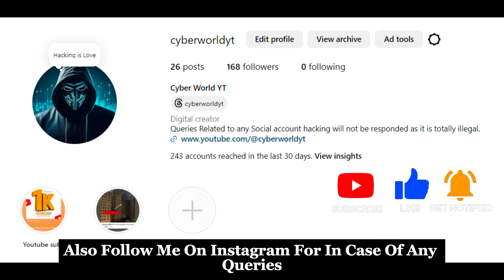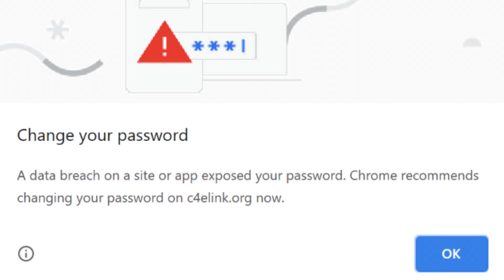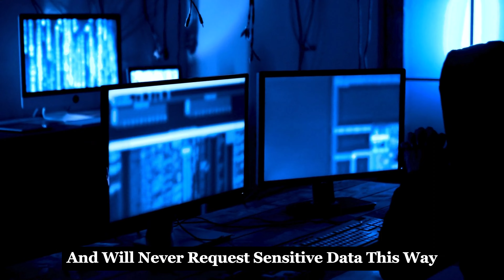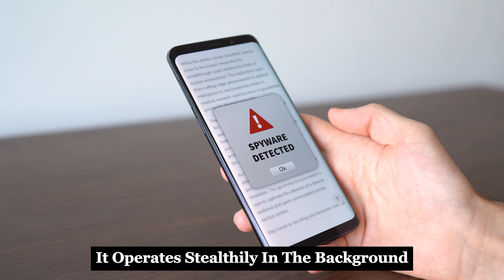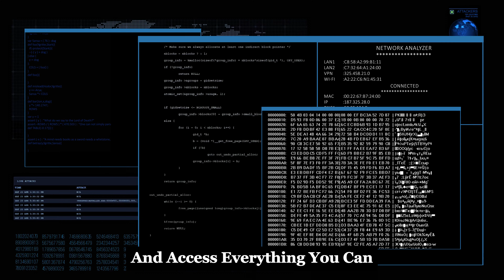How Hackers Hack Google Accounts?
How Hackers Easily Hack Google Accounts (2024)

Discover the critical importance of ethically using hacking knowledge in today's digital age. This video delves into why hackers target Google accounts, revealing the treasure trove of personal data they contain, and showcases effective strategies to protect your valuable information. Learn about the dangers of phishing, the stealthy nature of spyware, and the risks of malware, as well as session hijacking, which can compromise your online security in seconds.

We also emphasize the responsibility that comes with hacking skills, cautioning against illegal activities, and suggesting ways to contribute positively to cybersecurity. For more insights, follow our practical tips on safeguarding your digital footprint, like double-checking email authenticity, installing robust antivirus software, and using VPNs, especially on public Wi-Fi.

Protect yourself and enhance your cybersecurity knowledge-because knowing is half the battle.

See Less

OUTLINE:
00:00:00

00:01:07
The Dark Arts of Account Takeovers

00:01:34
The Bait and Switch

00:02:51
The Silent Intruder

00:03:24
The Invisible Watcher

00:03:54
Stealing Your Digital Ride